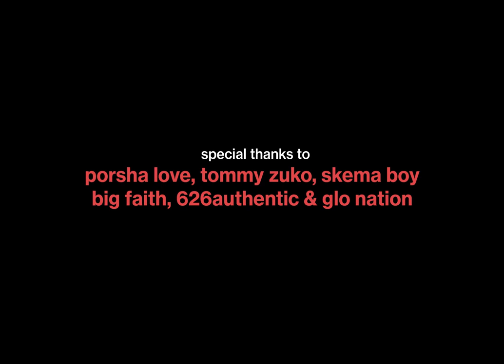@MilesMinnick ChristLike (UMOLV.COM)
UMOLV owns no rights to any presentation or audio in this video.